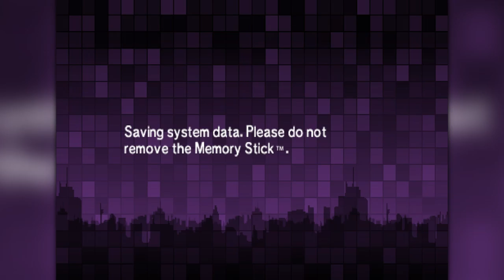Facing our Shadows | Persona 2 Eternal Punishment (22)